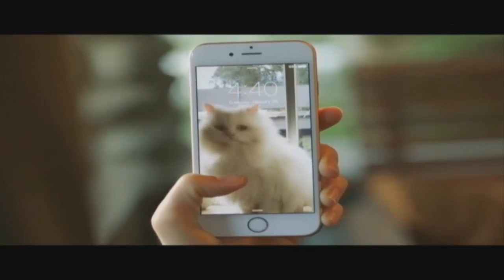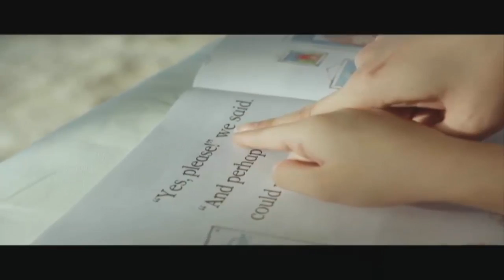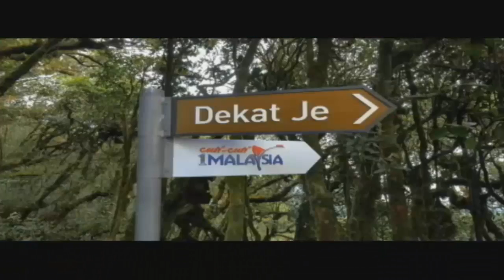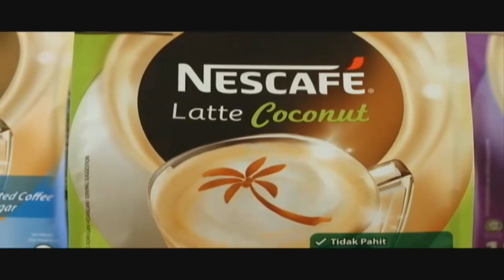TV3 ad break (11.4.2016 - 21:20)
Recorded using Bandicam. Edited using Camtasia Studio 8